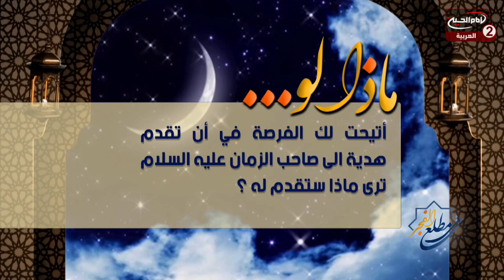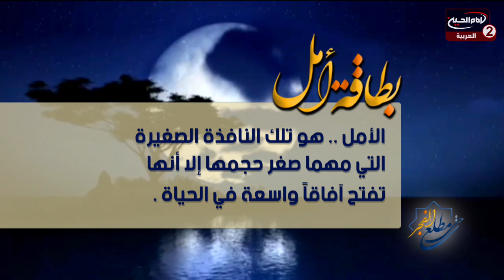حتى مطلع الفجر(9): التدبر في سورة البقرة من الآية63 الى الآية 66 ، مع مقداد الخفاجي، 1441 ق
اسم البرنامج: حتى مطلع الفجر

مقداد الخفاجي

موضوع الحلقة: التدبر في سورة البقرة من الآية63 الى الآية 66
الحلقة: 9
كود البرنامج : 10.14349

التاريخ :1441 ق
المواضيع الجانبية: الايمان بالله سبحانه وتعالى
مامعنى المعاد؟
من هم الطائفة الصابئة المندائية؟
ماهي معتقدات الطائفة المندائية؟
ماهي كتب الطائفة الصابئة المندائية؟
ماهو الفرق بين الخوف والحزن؟
الاحسان الى الناس
ماهو الميثاق الذي اخذه الله سبحانه وتعالى من بني اسرائيل؟
ماهو الحد الفارق بين الكفر والايمان؟
مامعنى الطور؟
صفات الله سبحانه وتعالى

التصنيف :تعليمي

أساليب و طرق ايصال المساعدات المالية لقناة الامام الحسين عليه السلام:

١- عبر مكاتب شركات التحويل المالي في مدينة كربلاء المقدسة الى قناة الامام الحسين عليه السلام
٠٠٩٦٤٧٨٢٢١٨٠٠٠٥العراق

٢- عبر ارسال رسالة باسم لبيك ياحسين الى رقم هاتف قسم العلاقات العامة في القناةsmsاو الواتس آب
٠٠٩٦٤٧٨٢٢١٨٠٠٠٥العراق

اب ستور:
Imam husseintv by IMAM HUSSEIN TELEVISION NETWORK

موقع قناة الامام الحسين عليه السلام الثانية باللغة العربية:

https//Imamhussein2.tv